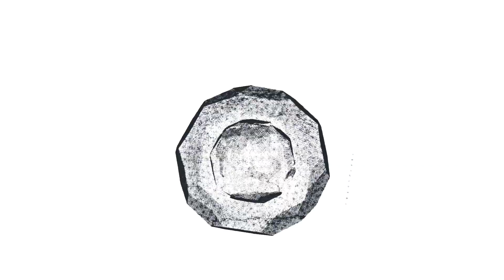Artist Kyoung Namkung ....drawing meditation, oriental ink painting, spiritual contemplation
The people walking in darkness have seen a great light; on those living in the land of deep darkness, a light has dawned.
Isaiah 9:2

55 ink drawing print paper artworks.
Artist Kyoung Namkung